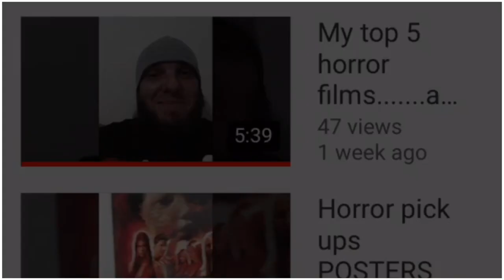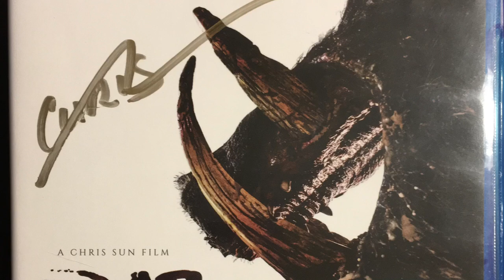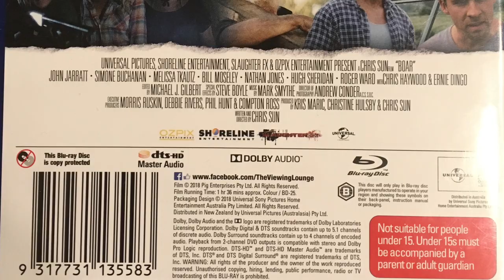Boar Horror Movie Review - My Winning Prize From Scream Screen’s Contest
Boar Creature Feature Movie Review

Directed by
Chris Sun

Starring
Nathan Jones
John Jarratt
Melissa Tkautz
Bill Moseley

Distributed by
Universal Pictures Australia